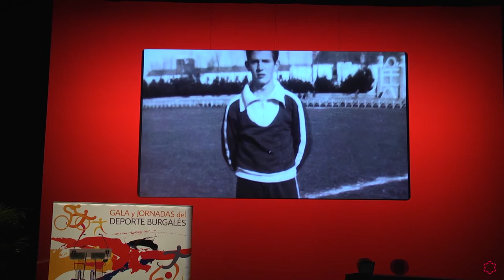Gala del Deporte Burgalés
En esta 35 edición de la gala, se reconoció a los deportistas y entidades más destacados de Burgos en las distintas disciplinas deportivas en todas las categorías, desde deporte base hasta veteranos, pasando por los deportistas profesionales.